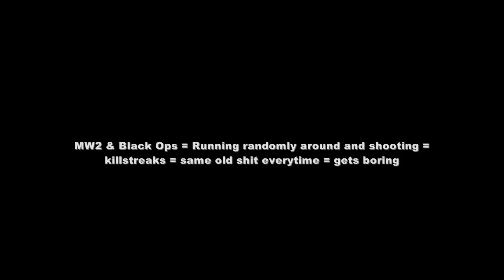BFBC2: You Don't See This in MW2 and Black Ops...HD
If you disagree with the video, you have fallen victim to the Call of Duty plague where you believe that if a game is not like Call of Duty, you will automatically think it sucks.  Let's exploit that: World at War was just a World War II version of Call of Duty 4, MW2 was basically Call of Duty 4 with more options, and Black Ops is a shittier pre-modern era  version of MW2.  So that means Call of Duty fans have been playing the same game since 2007 on different discs.

Now to list some things that make BFBC2 awesome (and things that CoD doesn't have):

1. Destructible environments
2. Controllable vehicles that you dont need a killstreak for
3. Being able to spawn on your squad members
4. Being able to spawn in friendly territory
5. Ammo packs
6. Med Kits
7. Repair Tool
8. Motion Sensors
9.  Ballistics (basically in easier terms this means bullet gravity)
10. Huge maps